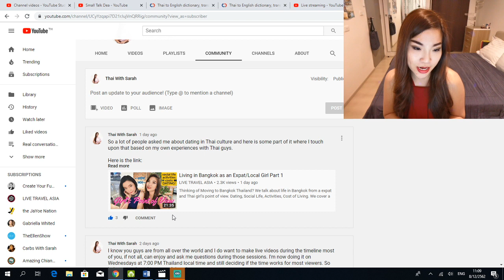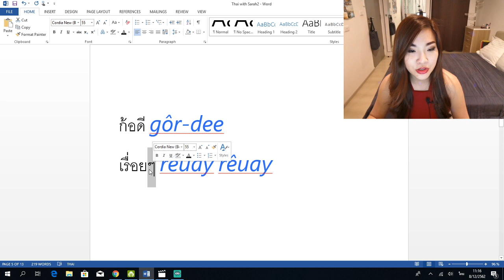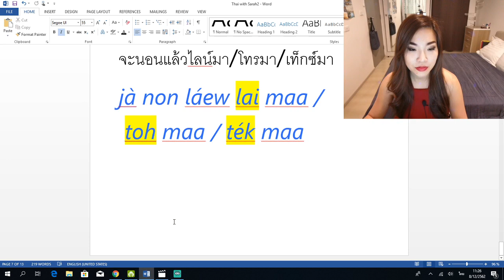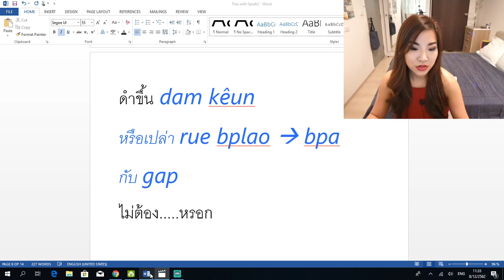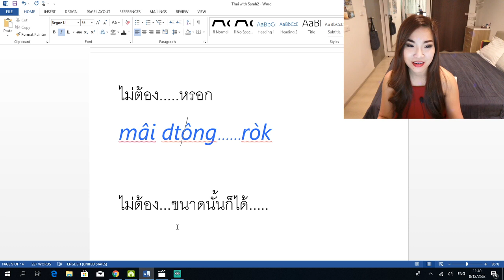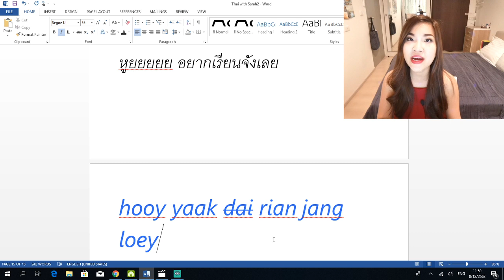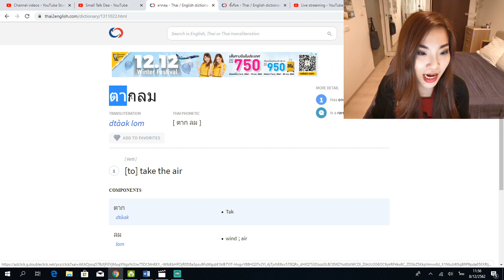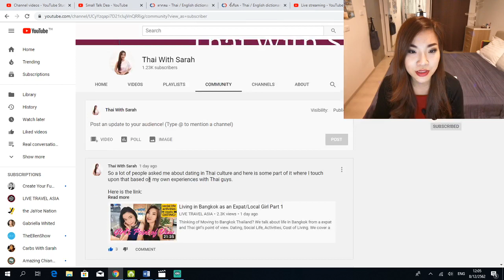Live on Small Talk & Dea's Scene (video breakdown below)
Have you gained weight? One of the most common ways some Thais greet with each other? Do you want to know my take on this?

1:28 It's cold in Bangkok!
4:06 The weather makes us so lazy/sleepy อากาศน่านอน
4:49 How to say goodbye to taxi drivers โชคดีนะคะ/โชคดีนะครับ
6:06 How we greet our friends (not super polite but could be appropriate) ไงแก, ไงมึง
7:41 How to respond: I'm good OR so so ก้อดี, เรื่อยๆ
8:40 What have you done to yourself? ไปทำอะไรมาสวยขึ้น/อ้วนขึ้น/ดำขึ้น, etc.
12:48 Sarah's take on when being greeted about my appearance
14:00 **Dea's scene (she's being mean to me lol)**
15:00 Slower speed + full explanation on the conversation หวัดดีจ้า, ทำไม (Thais asked you why but didn't really mean to find a reason; rather, making a statement), ปะ (เปล่า), กะ (กับ), จริงเหรอ, ดำขึ้น, น่าหมั่นไส้, ไม่ต้อง. ขนาดนั้นก็ได้, ไม่ต้อง. หรอก, ไปก่อนนะ, บ๊ายบายจ้า
30:40 Sarah's venting more on people making comments on appearance/weight
32:48 Wrap up the convo: ไปก่อนนะ, ไปแล้วนะ, ไปละนะ, กลับก่อนนะ, ไว้เจอกันนะ
34:00 "Text me when you're home." ถึงบ้านแล้ว.
39:10 Answer subscriber questions หูย อยากได้เรียน & ปุ้มปุ้ย
44:20 Why didn't you wear make up? Are you sick? Why didn't you wear lipsticks?
46:57 Thai script & no spaces?
47:54 ตาก ลม & ตา กลม
51:22 มีเยอะเลย
52:08 Do we chitchat with street vendors?
52:40 เป็นไงบ้าง
55:00 Bangkok's winter!

Sarah's IG: Thaiwithsarah
Sarah's TikTok: Thaiwithsarah